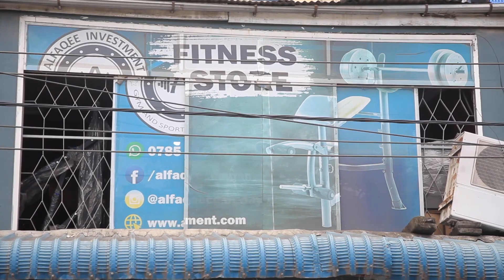HUKU DULLA MBABE HUKU IBRA CLASS ,SAFARI HII LITAKUFA JITU TANGANYIKA PEKAZ